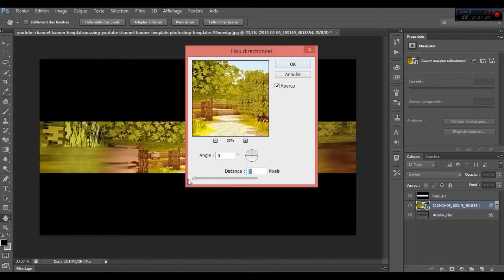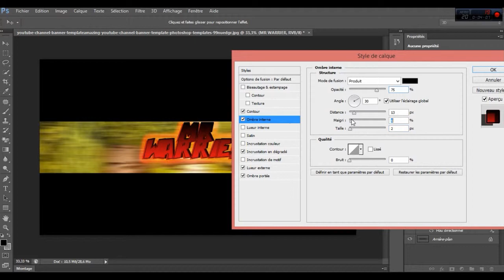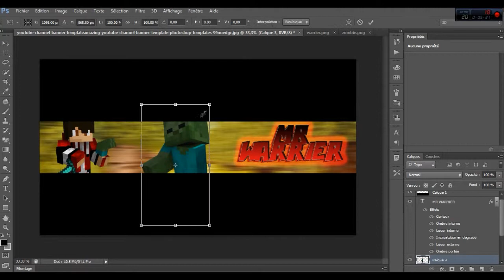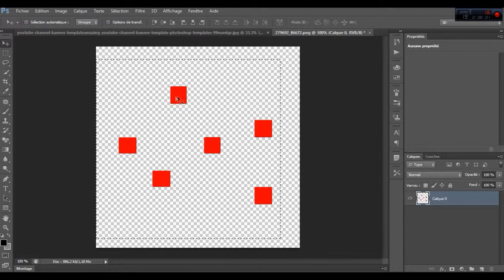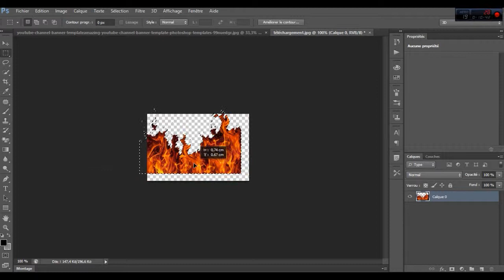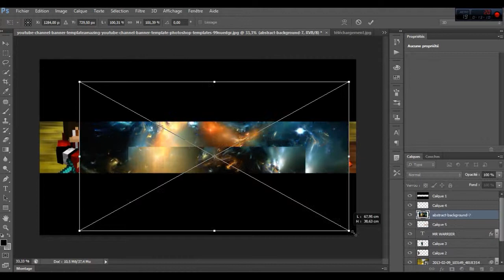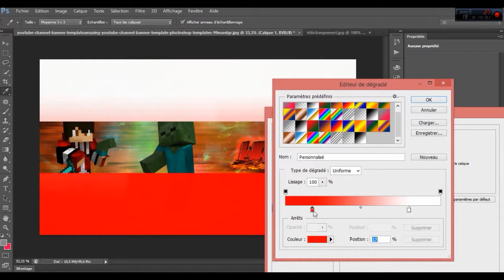Speed ART |By NaXusGamre| MrWarrier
Get this banner for free just
Commant